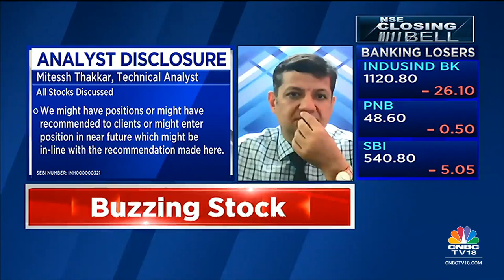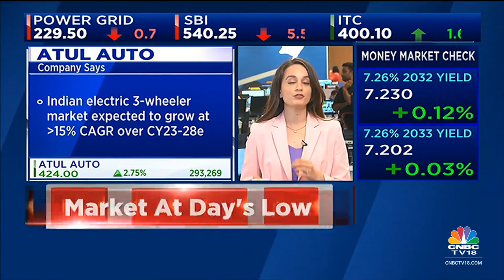Atul Auto Buzzing In Trade, As Its Strengthening Its Electric 3-Wheeler Portfolio | CNBC-TV18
Atul Auto is buzzing in Wednesday's trading session as it is strengthening its electric 3-wheeler portfolio. Sonia gives more details. Listen in.

n18oc_business